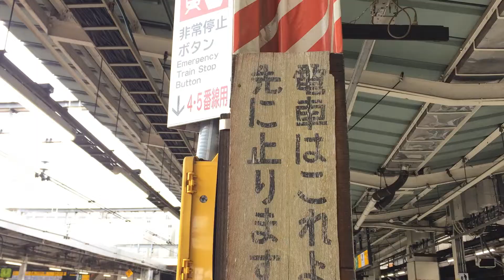【撮る気はないけど撮っちゃった】京浜東北線～2020冬から2021初夏 東京駅以北の巻～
撮影する気は無かったのですが、時間調整などで、撮影した動画です。
心に刺さる瞬間があればいいのですが。
10年後に見ると面白いかもしれません。